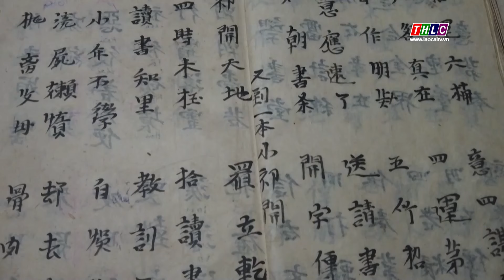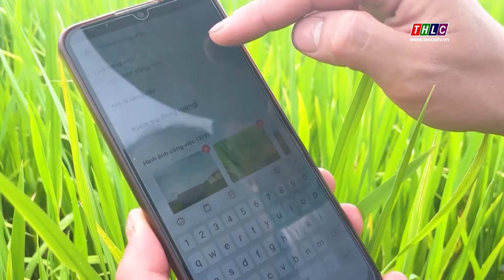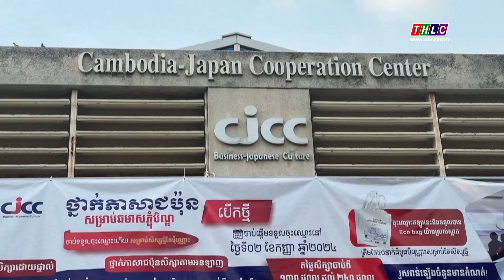Thời sự Lào Cai 15h00 (05/10/2024) | THLC